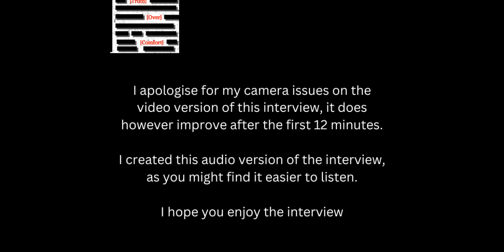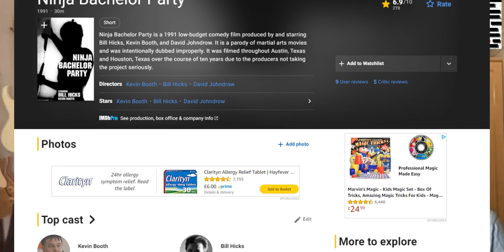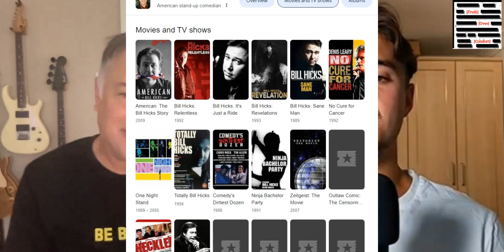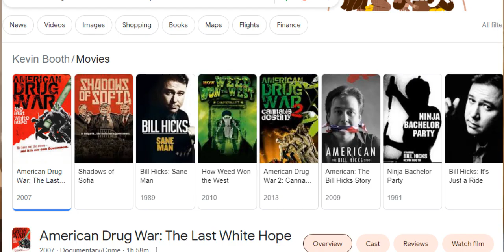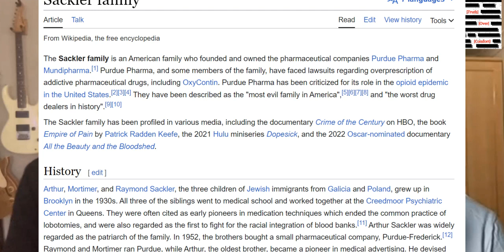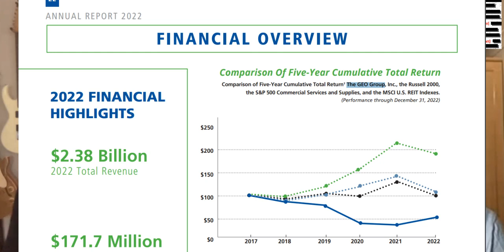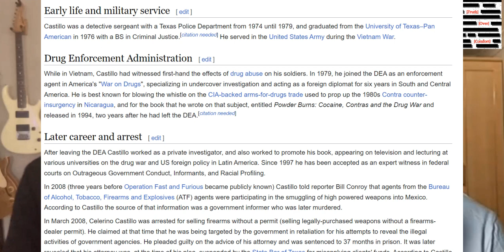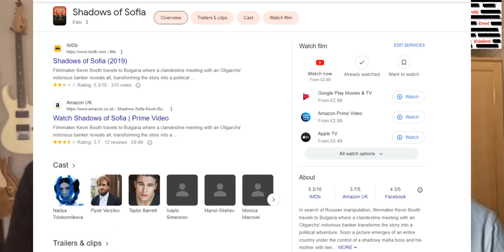Audio An Interview With Kevin Booth: Documentary Film Maker Close Bill Hicks Friend The War On Drugs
In this interview with Kevin Booth, we talk about his friendship throughout the years with Bill Hicks, his documentary film making, the war on drugs, Alex Jones and more. Kevin also produced some of Bill Hicks live shows, like Sane Man.

I have created a Video and Audio version, due to my camera issues.

Kevin Booth's Links